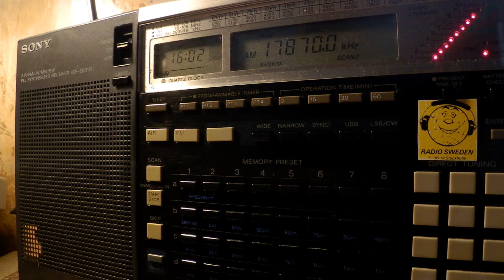26 05 2017 Radio Xoriyo Ogaden in Somali to EaAf 1601 on 17870 Issoudun